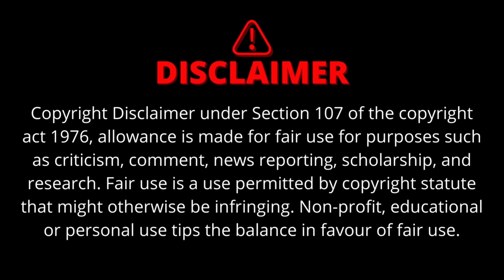BHARATH పై చడీలు CHEPPI తిట్టిన SATHWIK & అభిగ్న